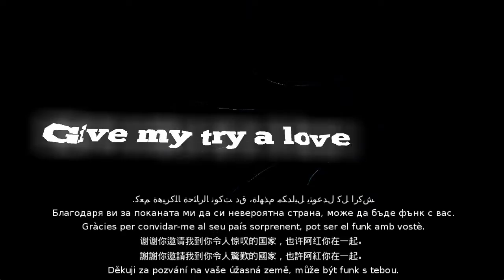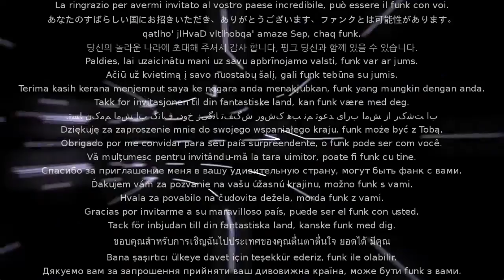Leon Du Star - funk politie #1 (full webalbum)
Finally, the new album: "Funk politie #1" is here. Earlier, Leon Du Star officially announced his exit from the scene. But still it seems impossible for Leon Du Star to not make and share funk with the world. Leon (and other people) have been working really hard on this collection of old and new work. They tried to put as much funkyness as possible into this album: musically as well as graphically.
The graphics are livecoded and generated by 3 fluxusartists, instead of being crafted by traditional videosoftware. The fluxusalgorithms detect changes in different frequencybands of the music, which on its turn influences the timbre of the tunnel. Technology and art are going insane these days! All tracks have been 'massaged' (mixing/mastering/postproduction) by Daniel Maters.
Leon Du Star's comment to this album: "I want to thank everybody who made this album possible, especially my girlfriend, friends, family, and the illuminati. I hope the listeners will really feel the uncomplicated funk I felt while making it. This is not my funk, its our funk, funk is an association between all previously experienced funk made by other human funkbeings (and that includes all my musiccollegues..respect). Real funk is positive, real funk is happy with a dirty face, real funk is simple. To keep things simple one has to listen funk to remember. Credits: Gáspár Hajdu,Gábor papp,Zoltán Csík-Kovács,Daniel Maters, Disfunktion & Aby. WWW . LEONDUSTAR .